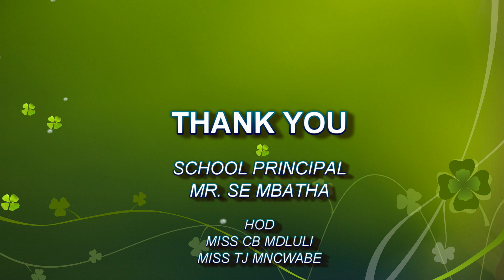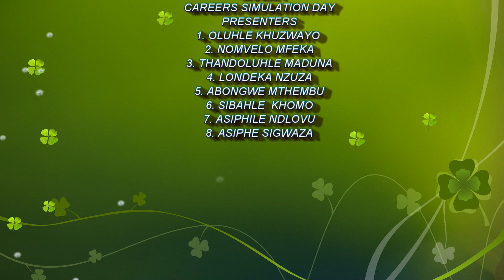Isangcwaba Primary School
Isangcwaba Primary School  is situated in a deepest rural area where all government departments are unease to render services to the disadvantaged community.